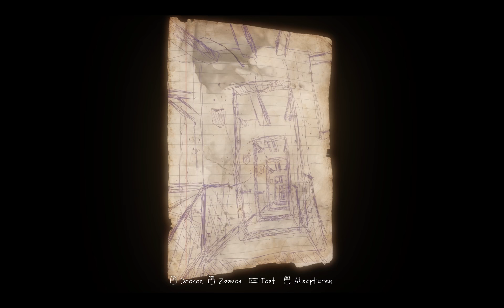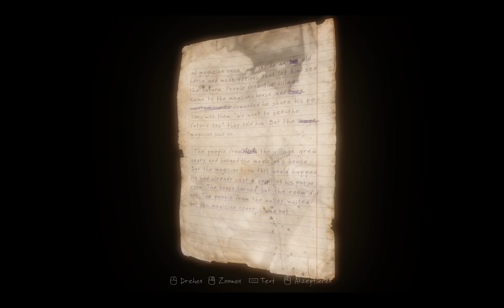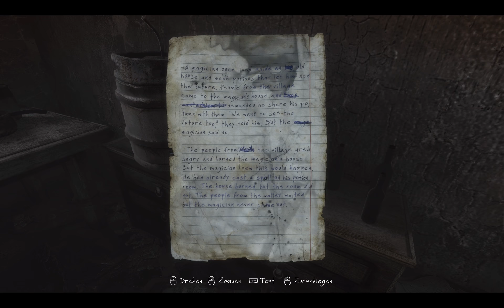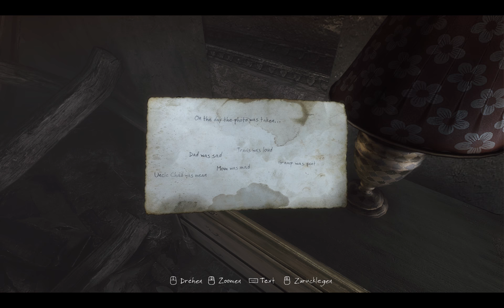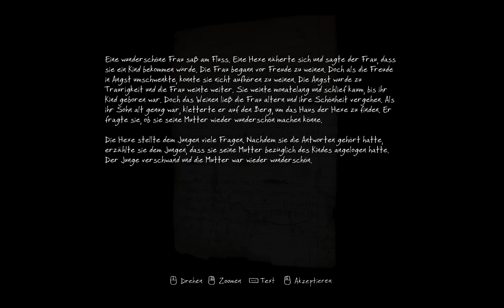The Vanishing of Ethan Carter #05 - Räumchen wechsel dich [HD+] ♠ Let's Play German|Deutsch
▼ The Vanishing of Ethan Carter (Adventure – PC/2014) ▼